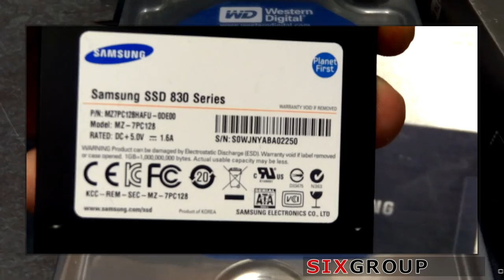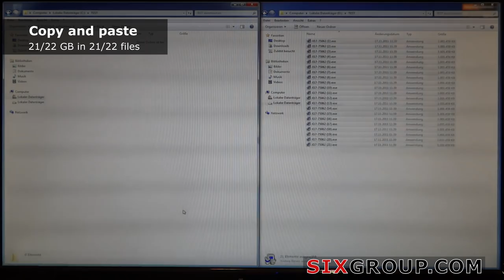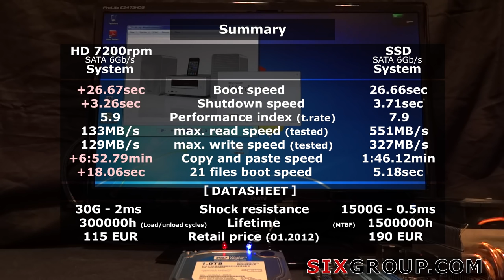SSD vs HDD 7200rpm real comparison -Samsung 830 - WD 10EALX-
Identical hardware / software - systems for comparing SSD and HDD  7200rpm.
It´s not a promotion / commercial video.

Used system:

- Asus P8Z68-M Pro
- Core i5-2500K/3,3GHz
- 16GB HyperX 1600MHz DDR3
- HDD Western Digital WD 10EALX  1TB  SATA 6Gb/s
- SSD Samsung MZ-7PC128  128GB  SATA 6Gb/s
- Windows 7 Professional 64bit SP1 German

Have fun !!!